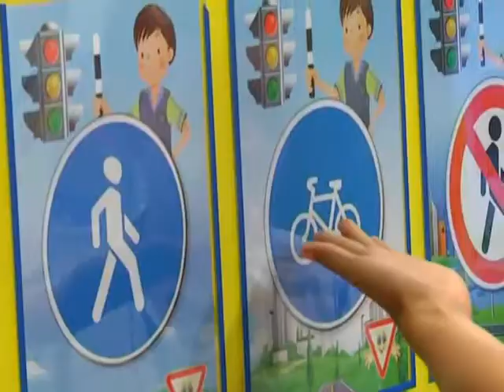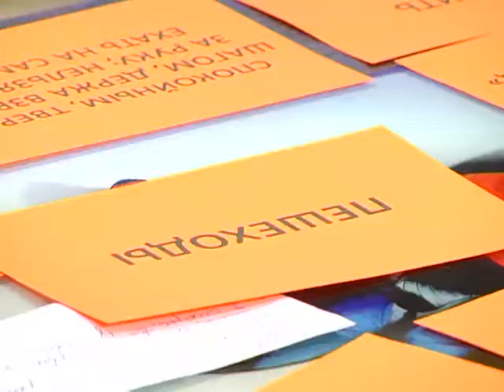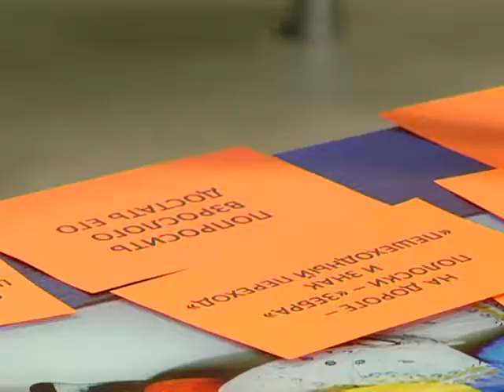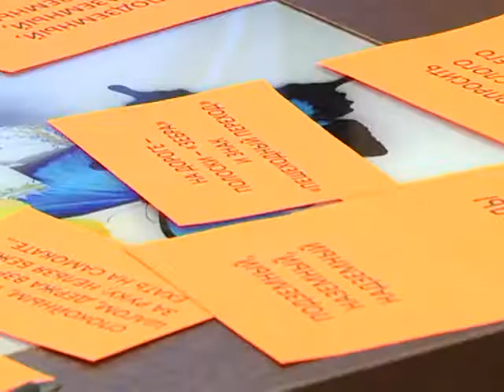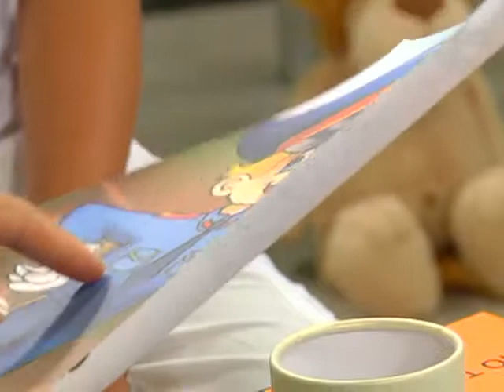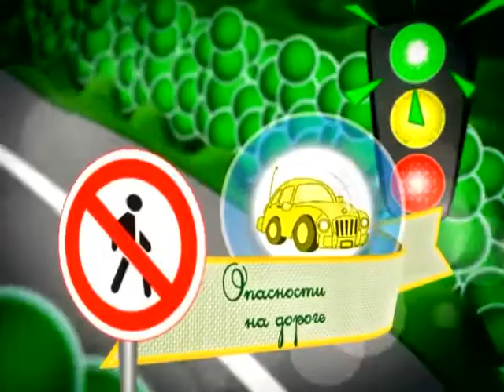30 06 2016 Страна безопасности